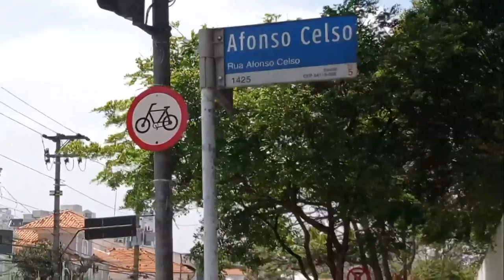Semáforos quebrados complicam a vida de moradores da Saúde | SOS São Paulo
Após denúncias de moradores do bairro da Saúde, em São Paulo, a respeito de problemas de semáforos danificados, a reportagem da Jovem Pan News foi averiguar a situação no cruzamento das ruas Afonso Celso e Luís Góis, onde foi possível flagrar os equipamentos quebrados, com partes caídas, tortas e enferrujadas. Uma comerciante de um estabelecimento localizado nesta esquina, que não quis se identificar, disse que o transtorno é recorrente. Assista ao Jornal da Manhã completo